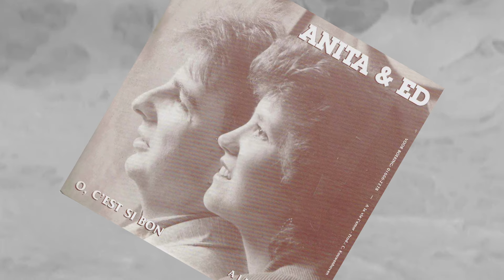Anita en Ed - A la vie la mort 2.0 (officiële videoclip)